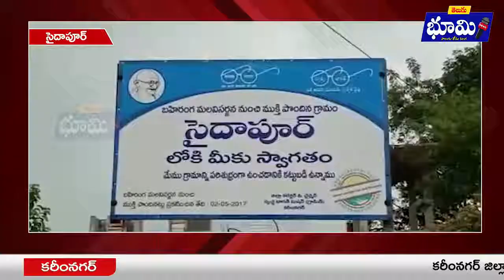సైదాపూర్ సమ్మక్క సారలమ్మను దర్శించుకున్నా వొడితల ప్రణవ్ బాబుtelugu bhoomi news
తెలుగు భూమి న్యూస్ ఛానల్లో పనిచేయుటకు రిపోర్టర్లు కావలెను.సెల్ నెంబర్.9959372830,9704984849,